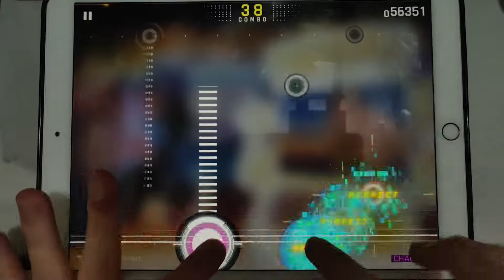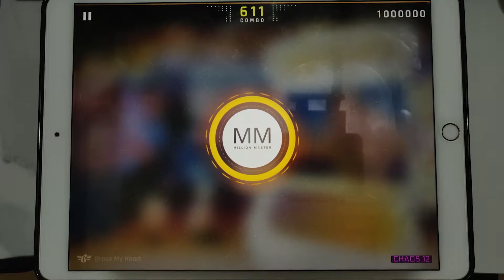【Eurobeat】Brave My Heart (CHAOS 12) MILLION MASTER【Cytus II × Muse Dash】